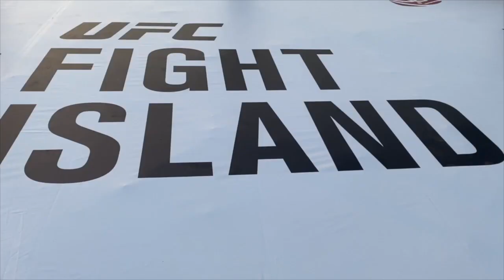BJJ Black Belt Explains Why Nutrition is SO Important for Brazilian Jiu Jitsu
In this video, Brazilian Jiu-Jitsu Black Belt, and owner of Essence BJJ, Jake O'Driscoll, speaks about his experience with working a Nutrition Professional.

Jordan Sullivan is Australia and New Zealand's leading Combat Sports Dietitian working with the most elite Combat Athletes in the region including UFC Middleweight Champion Israel Adesanya, UFC Featherweight Champion Alexander Volkanvoski, Dan 'Hangman' Hooker, Brad Quake Riddell, Kai Kara-France, Shane Young, Tai Tuivasa, Mark Hunt, Tyson Pedro and many more across all professional organizations.

Looking for supplements that are backed by science without the gimmicky marketing? Use the supplements that are designed by elite scientists trusted by elite athletes